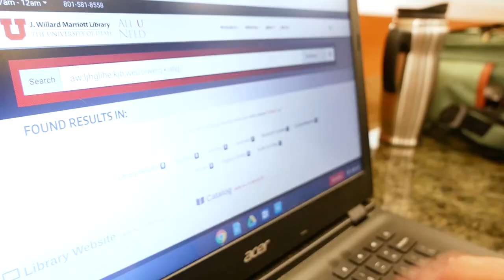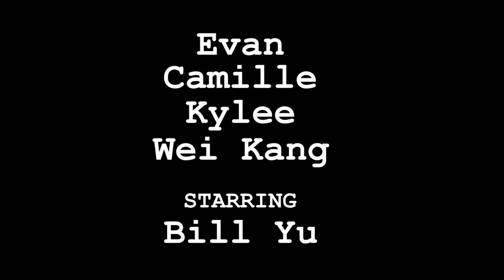Evan Jones - Peace and Quiet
So much for studying in the library...
Peace and Quiet | A short by Evan Jones
Starring Bill Yu & Wei Kang Loo
 Video project for FILM 2500 at The University of Utah